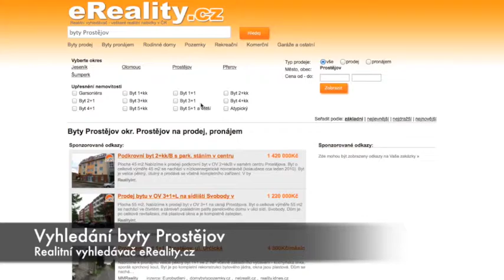Byty k prodeji v Prostejove okres Prostejov - eReality.cz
byt na prodej v prostejove okres prostejov koupi bytu, k pronajmu byt pronajem u prostejova